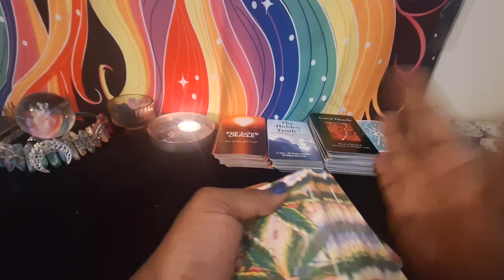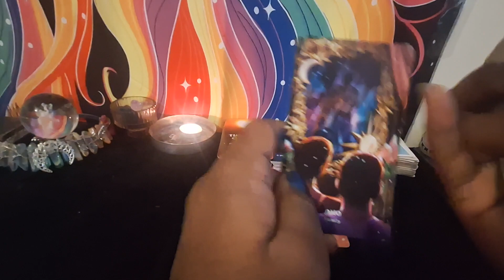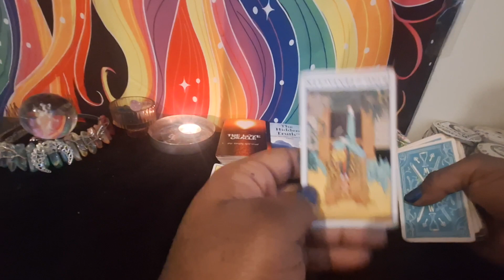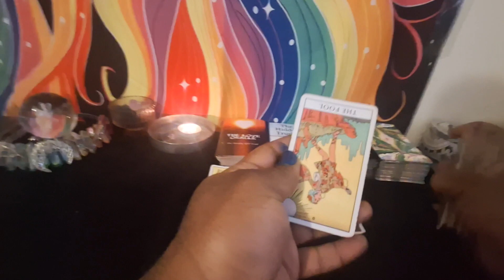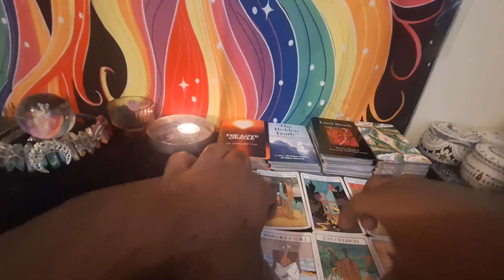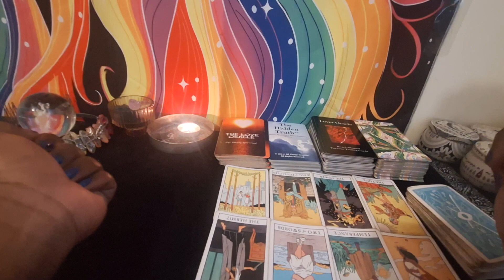Asim Riaz & Himanshi Khirana Tarot Reading